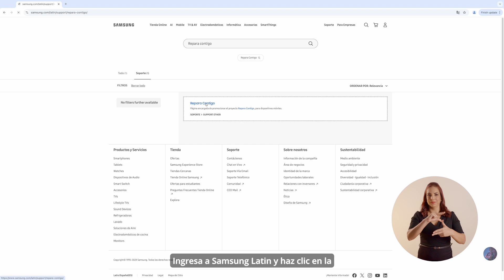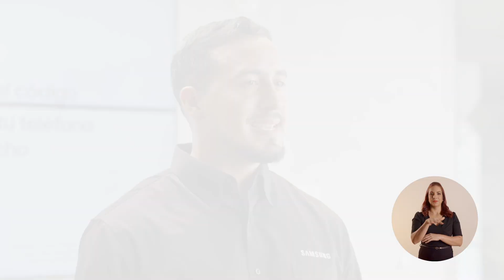Kits Repara Contigo